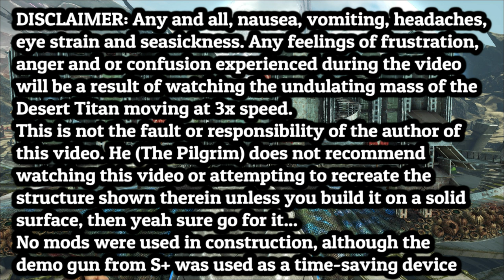ARK: Survival Evolved - Desert Titan platform base (Speed Build)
This is basically a concept build, it is buildable on the Titan but I would recommend building it on the ground if you like the design.
  The Titan is only a permanent tame on single player, there are no mods involved in the building you just have to have No clip active and up the platform structure limit to 50.
   It has an industrial kind of Mad Max look, I was thinking of a refinery collecting scrap and metal ore. I might just build this thing on the ground and make a proper How to build video, I really like the design :)